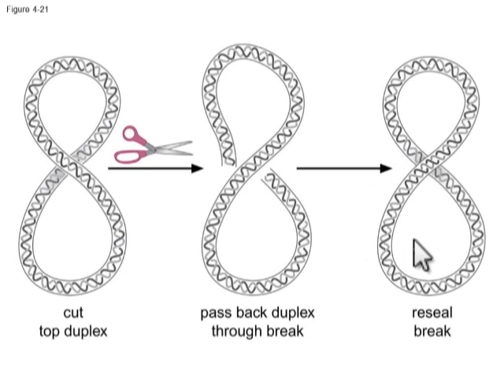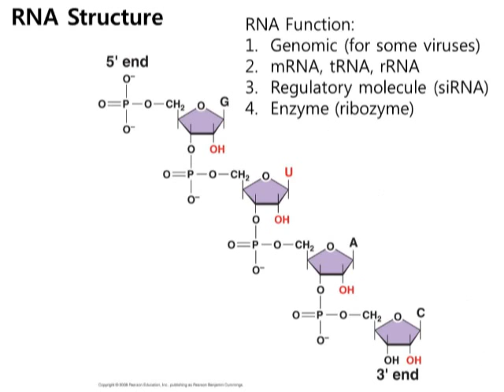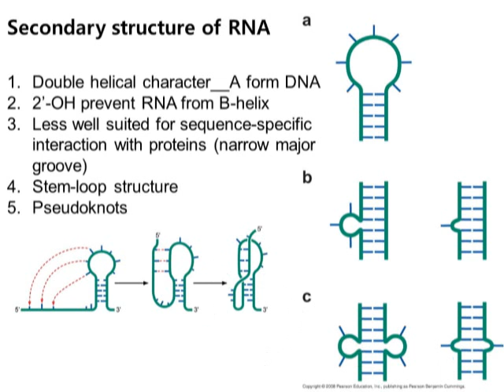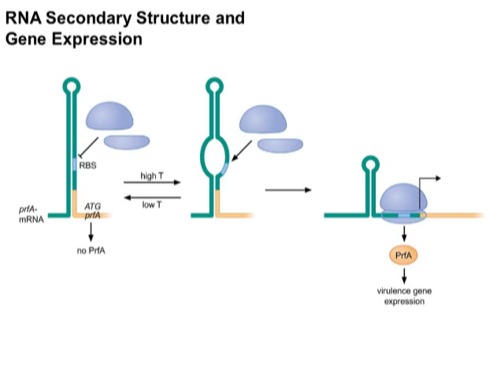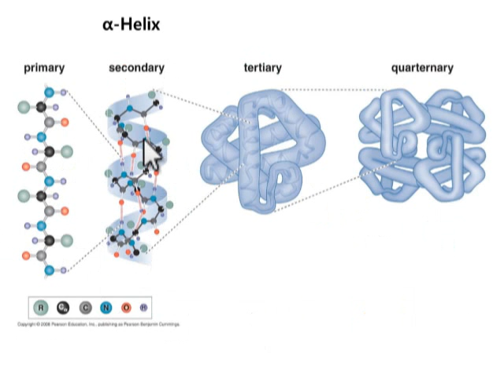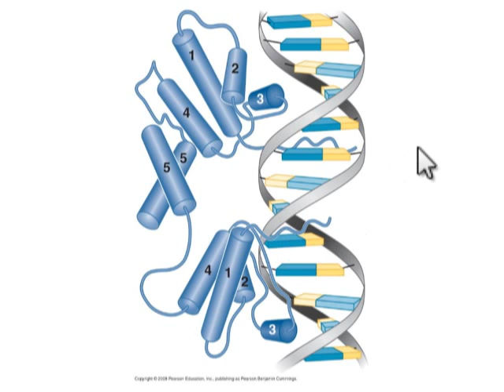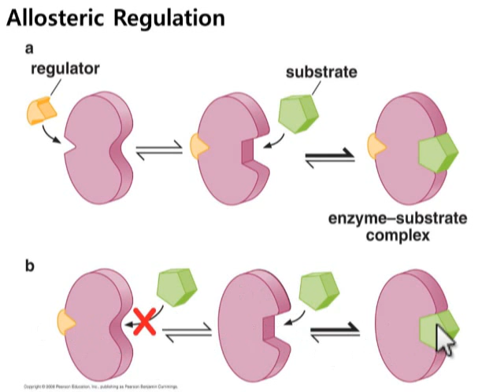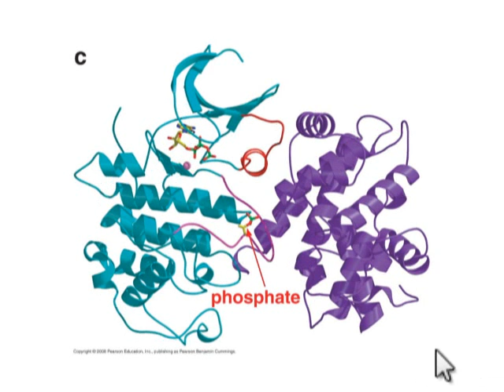MolBiol Chapter 5-6